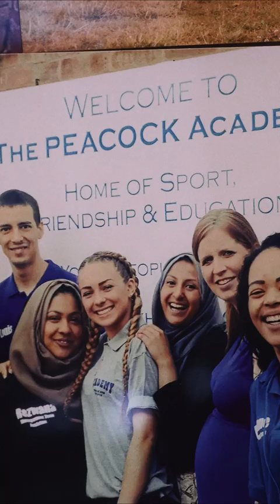Proud As A Peacock: A Boxing Gym Story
Teaser Trailer for "Proud As A Peacock: The history and future of the famous Peacock Boxing Gym"

As the famous Peacock Gym opens new premises, we document the history behind the original facility, how it serves its patrons and the local community, and what the future holds for this very special operation.

Made in collaboration with Danny Flexen for SecondsOut.

Re-edited in 2023, graded with Film Convert Nitrate using KD P400 Ptra film stock. Shot on the Panasonic Lumix GH5.